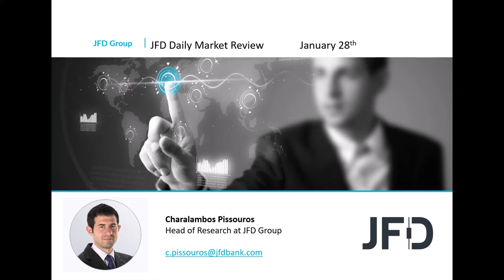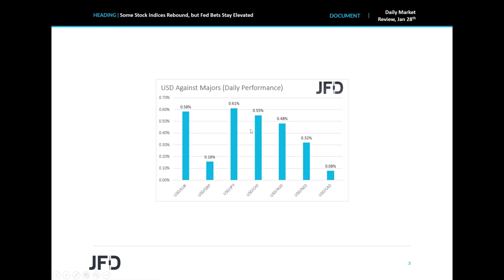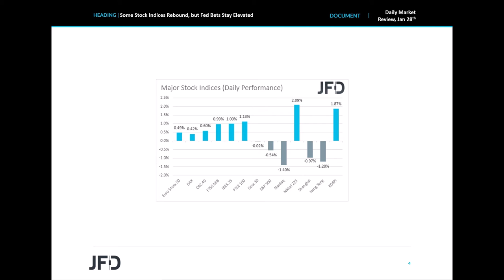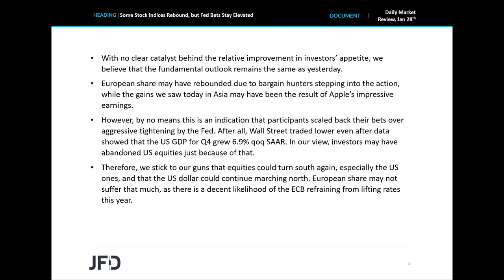Daily Market Review: Some Stock Indices Rebound, but Fed Bets Stay Elevated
The US dollar continued marching north yesterday and today in Asia, but some equity indices, especially the European ones, managed to rebound. However, with not a clear driver behind the rebound, we believe that the fundamental outlook remains the same as yesterday, with expectations around the Fed’s future course of action staying in the front page of investors’ agendas.